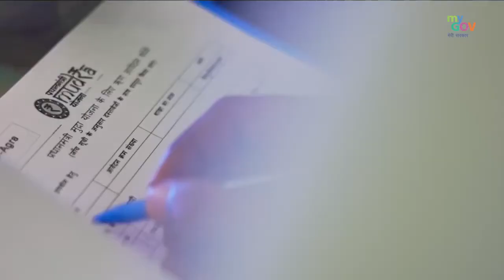Know How Sumit fulfilled his dream of establishing "Sumit Enterprise"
Sumit Kumar from Agra built the enterprise of his dreams named "Sumit enterprise" in 2018 which produces plastic brushes for cleaning purposes.

Coming from a very humble background Sumit got a loan of Rs 4,11,000 sanctioned from the MSME department and attained outstanding achievements as he turned from a labourer at a factory to an entrepreneur.